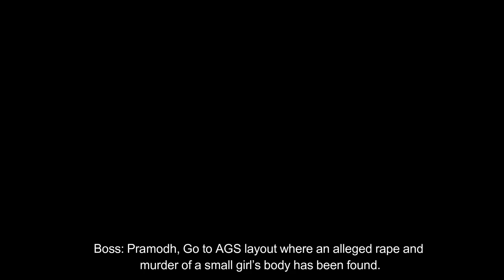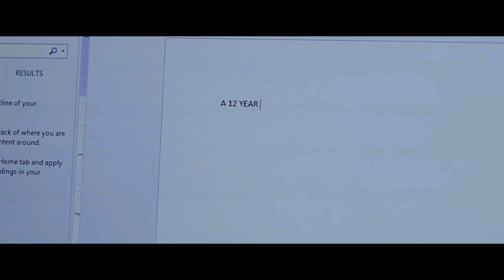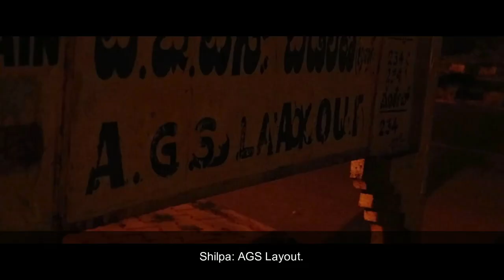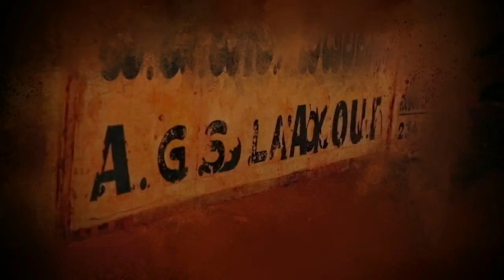AUTOPSY | HORROR PSYCHOLOGICAL THRILLER| SOUND ON HUMMINGBIRDS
TEAM HUMMINGBIRDS OFFICIAL

CAST
Pramodh Gundalli
Tanmayee

EDITING
Team Hummingbirds and Kishn Kumar

(Hummingbirds)

TITLING
Shreyas KV

POSTER
Anantha Subramanyam K , Manjula Anantha and Vedanth

CAMERA SUPPORT
Fakruddin, Shreyas

ASSISTANT DIRECTORS
Tejas Parashara MC
Bhuvan S Dalave

DIRECTION-CINEMATOGRAPHY - SUB TITLES
Harshith Anand

MOTION POSTERS
Raghu (Artist)